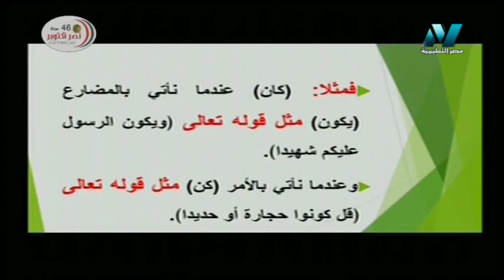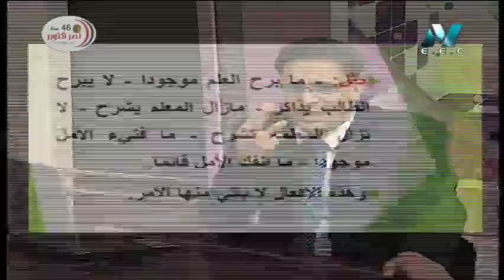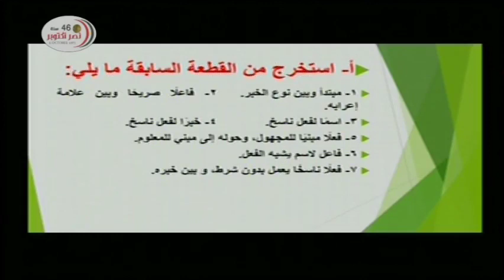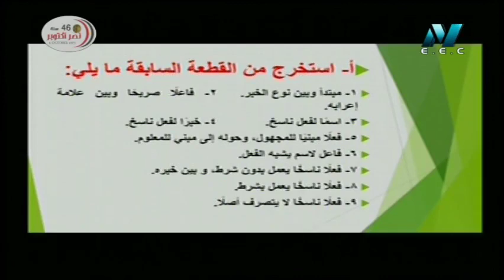كورس شامل لتعلم النحو من البداية الى الاحتراف - الحلقة 16 - تقديم أ/ إمام الأزهري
كورس شامل لتعلم النحو من البداية الى الاحتراف
تقديم المادة العلمية أ/ امام الازهري